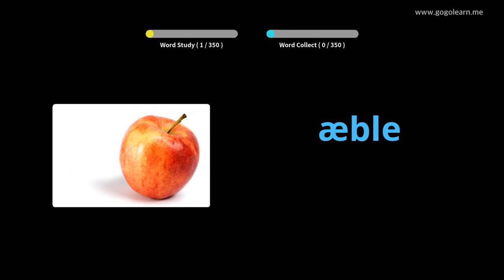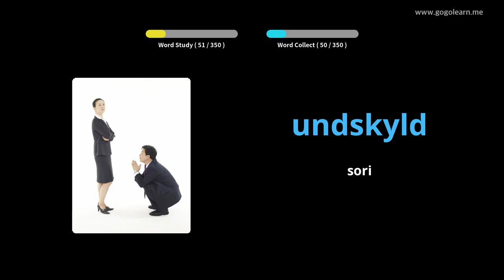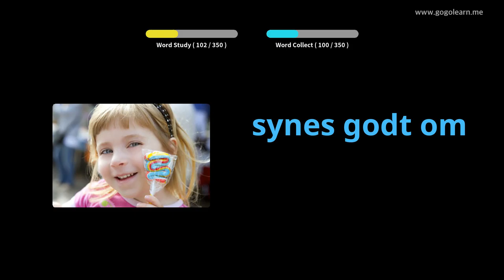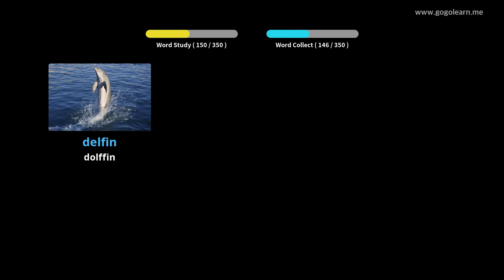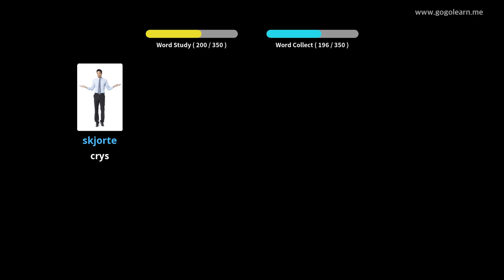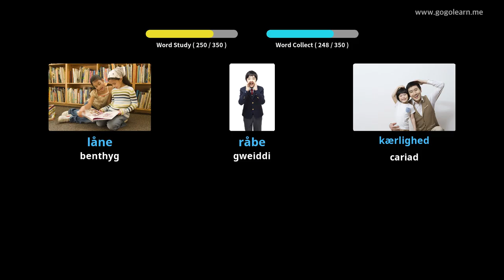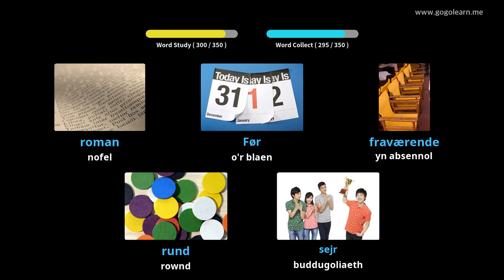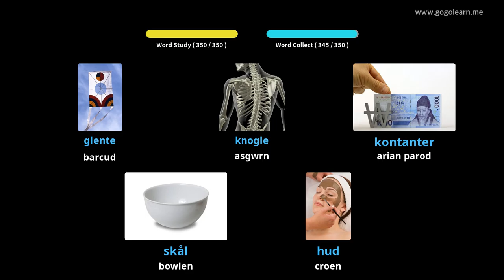Geirfa Daneg Plant Sylfaenol |Golearn